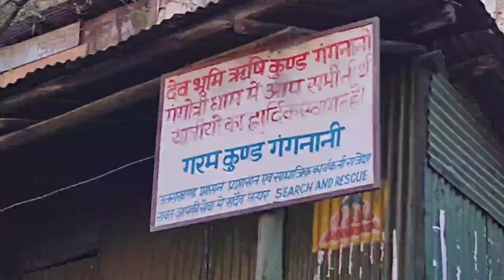Uttrakhand to Gangotri | Ganga valley | Harshil | Sukhi Top | Uttaranchal